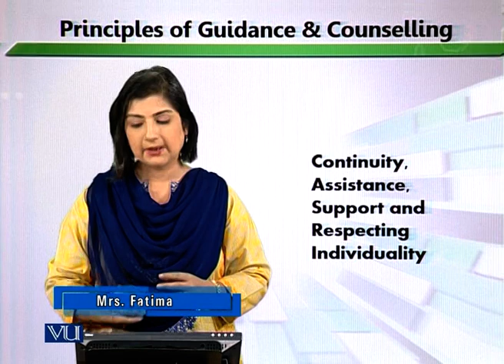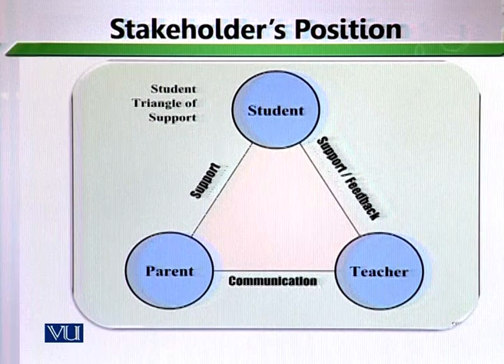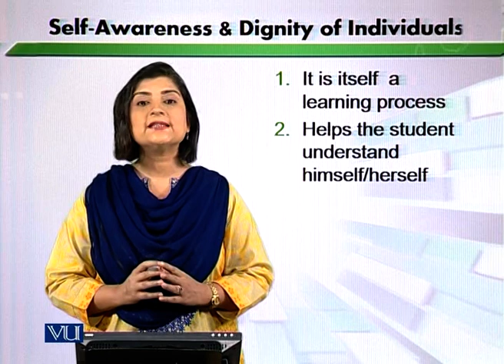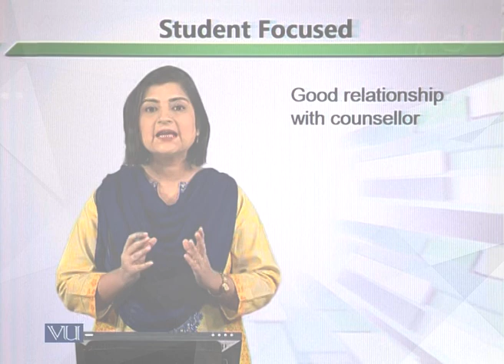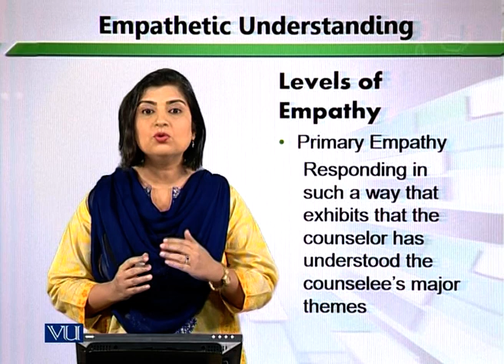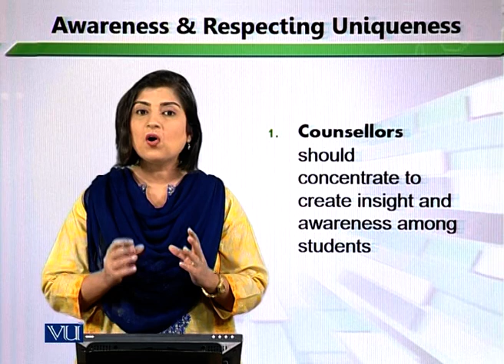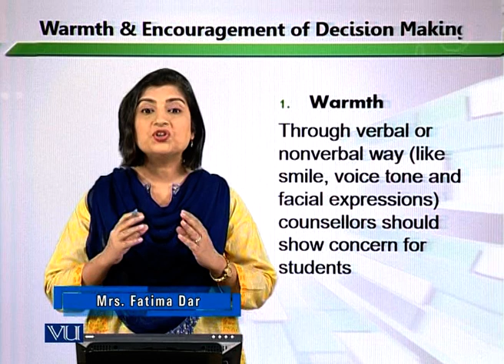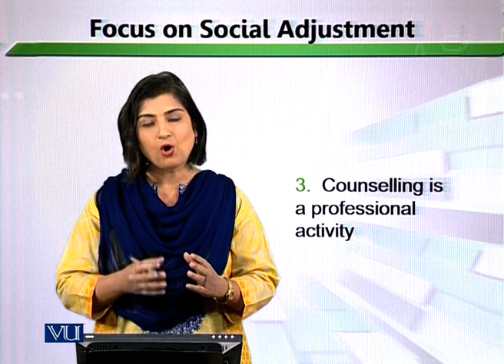Principles of Guidance and Counselling | E-Learning & Teaching for Faculty | VU001F_Topic135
Topic135: Principles of Guidance and Counselling,
By Ms. Fatima Dar